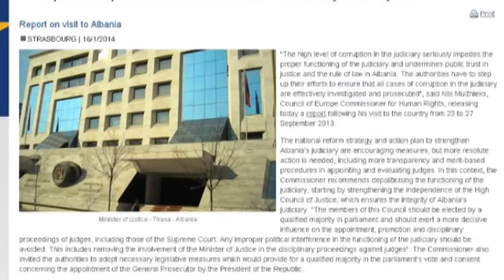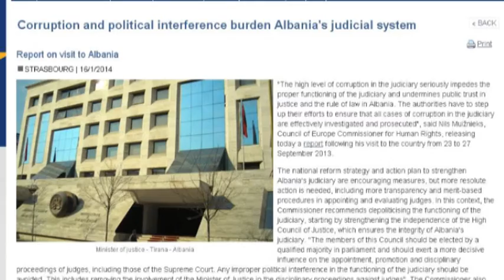KiE shuplakë drejtësisë: E varur nga politika, të hetohen njerëzit e gjyqsorit